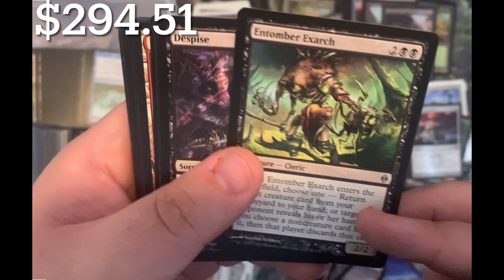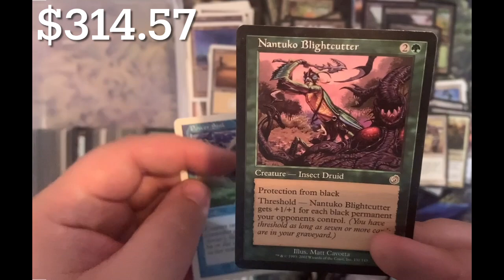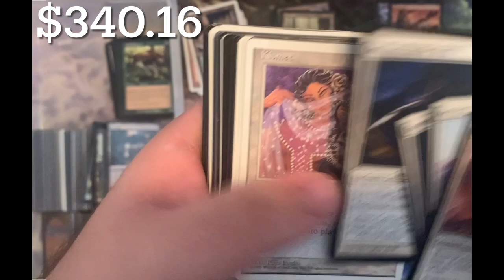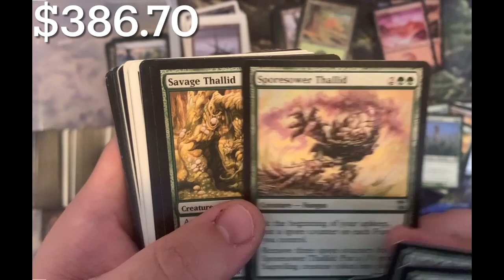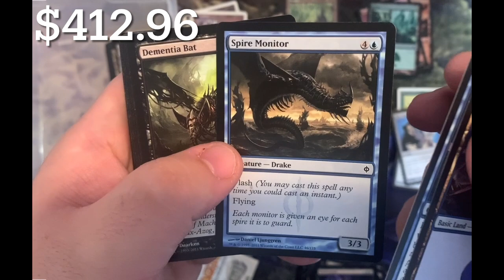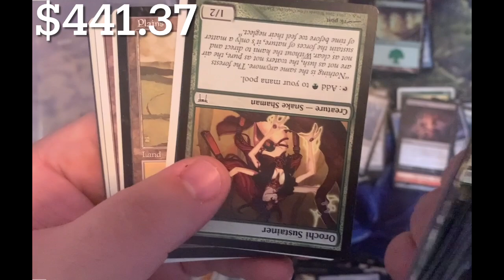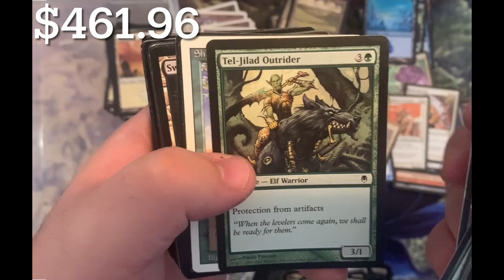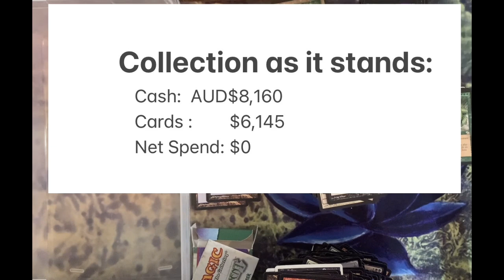LotusGrind - MTG Random Buy 42b - $225 Vintage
G'day guys, welcome back! Here's another random buy I came across on FB Marketplace.

Reminder: cards above $0.99 are counted, taken off CK. Aussies often trade at CK1:1 given that our AUD is +35% lower (therefore trades often done at ~TCG Low-Mid in USD terms).

Reminder: the cumulative cash figure reflects my withdrawal of the seed capital of $30 from the first buy, so everything from here effectively has zero cost. From tiny acorns...